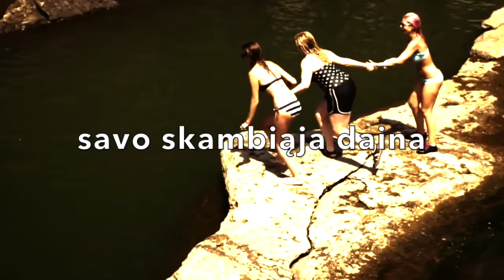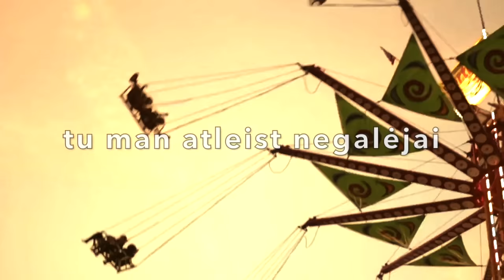69 Danguje - Sode Lakštutė Maža (Official Lyric Video). Daina Su Žodžiais. Lietuviška Muzika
Sode lakštutė maža
Žydinčių vyšnių pavėsy
Savo skambiąja daina
Amžiną meilę žadėjo
Savo skambiąja daina
Amžiną meilę žadėjo

Kartą jaunimo būry
Aš su kitu pakalbėjau
Tu įsižeidęs labai
Apsisukai ir nuėjai
Tu įsižeidęs labai
Apsisukai ir nuėjai

Bėgau namo tekina
Mėnuo man nušvietė kelią
Vos tik prabėgo diena
Lauki tu vėl prie berželio

Sąžinės tu neturi
Širdies neliko krūtinėj
Jei vieną kartą supykęs
Tu man atleist negalėjai

Iš skausmo alpo širdis
Suprasti negalėjau
Ašaros temdė akis
Aš lyg beprotė stovėjau
Aš galvojau, kad tu
Manęs vienos rymojai
Bet pamačiau, kad tolumoj
Kažkam pamojai

Lietuviška Muzika - Naujos Lietuviškos Dainos - Lietuviška Muzika 2022 - Populiariausių Lietuviškų Dainų Rinkinys - Linksma, Šventinė Muzika Šokiams